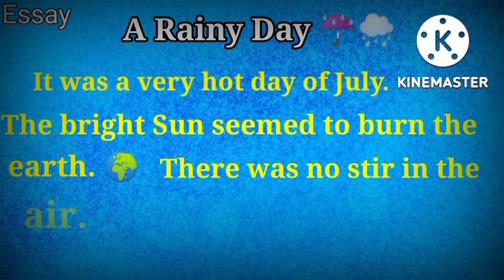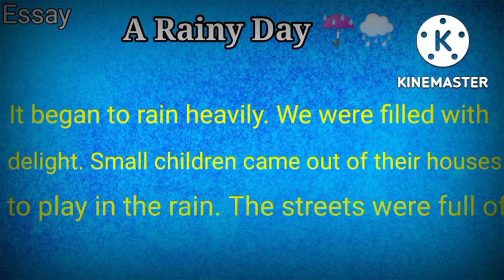A Rainy Day Essay/ start easy knowledge.